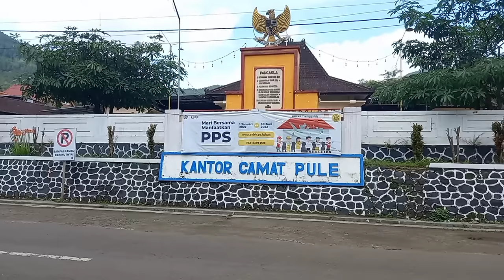Orok Kuping || Dagelan Ra Jowo || Film Pendek Komedi || Eps. 20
terimakasih untuk semuanya dan mohon maaf atas segala kekurangan dan ketidak sempurnaan video ini.

semoga terhibur.